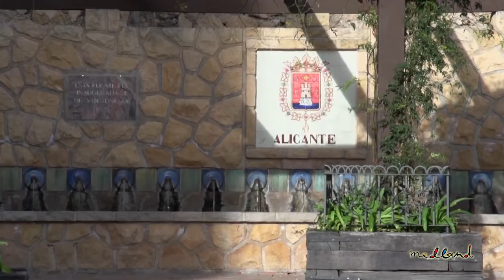Villas with panoramic sea views in Polop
Independent villas situated in a residential area of Polop, very close to the town of La Nucia and in a few minutes drive from the fabulous cities of Benidorm and Altea with its wonderful beaches. The complex consists of villas distributed on one floor plus a spacious solarium. The houses consist of 3 bedrooms and 2 bathrooms, modern kitchen, living room with a bright and open concept and spacious exterior areas. Built on plots of 400 m2, all villas have parking area and the private pool with finished garden are optional.